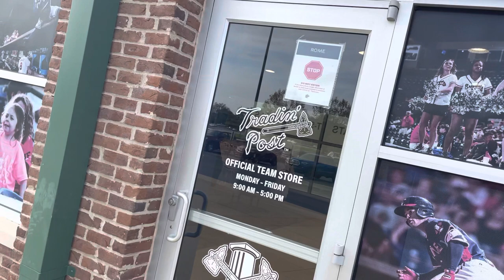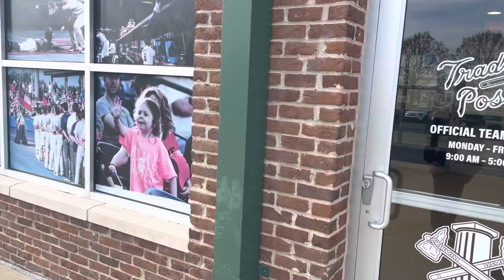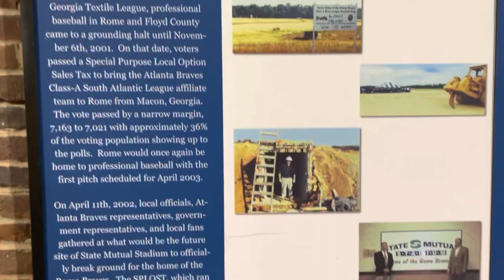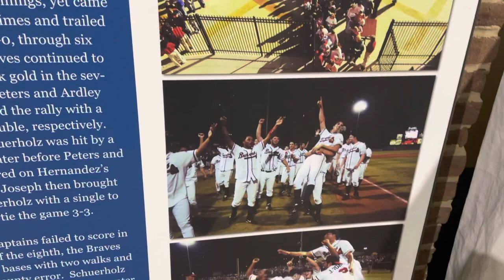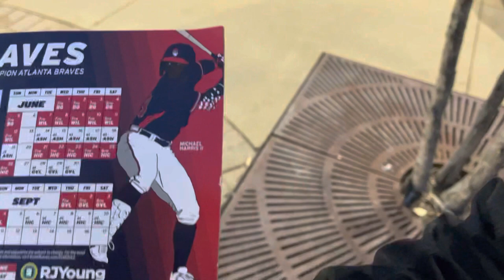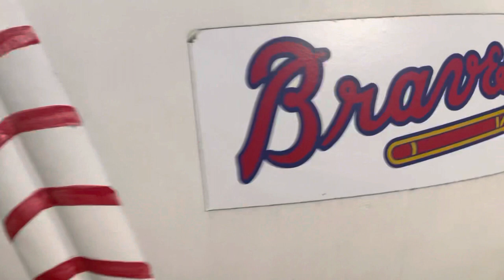MLB Stadium Tours - Rome Braves (Single A) Game | Opening Day 2022, Braves Store, & New Stadium Name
We went to the Rome Braves Single A Team's stadium, AdventHealth Stadium, (formerly State Mutual Stadium), to see the Braves play the Yankee's Single A team. It is a beautiful stadium and was great night for a ball game, especially being the 2022 opening day. We had a great time and will for sure be back. We hope you enjoy and have fun with us!

Don't forget to turn on the AC!